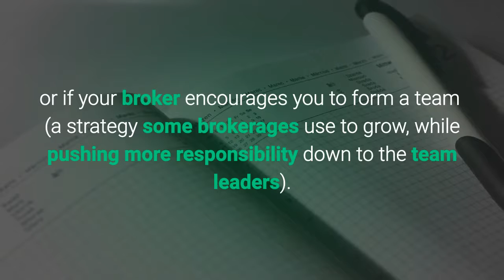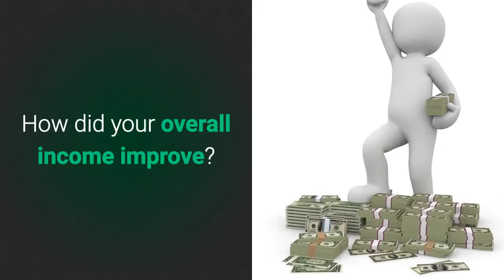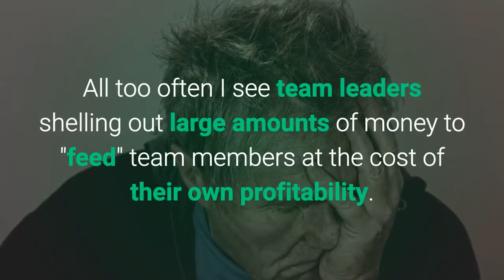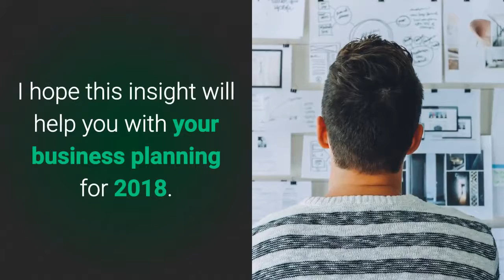Team or Solo Agent, Who's More Profitable?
Last week I indicated that we'll tackle this critical question before the Holidays.

Let's take a closer look at agent profitability and compare solo agents to team leaders. This should give you something to think about, if you're planning to form a team or if your broker encourages you to form a team (a strategy some brokerages use to grow, while pushing more responsibility down to the team leaders).

My name is Kurt Novak and I am The Columbus Real Estate Coach and co-owner of RE/MAX 24/7 in Dublin, Ohio. We help real estate agents build a thriving and sustainable business. We teach agents how to set up strategies and marketing tools to generate an abundance of incoming leads. There's no need for cold calling or phone prospecting in our office. Instead, you can focus on what you do best as a Realtor - closing deals.

And sign up for our weekly newsletter that is jam packed with tips and tricks that will generate more leads, referrals and business for your real estate career!